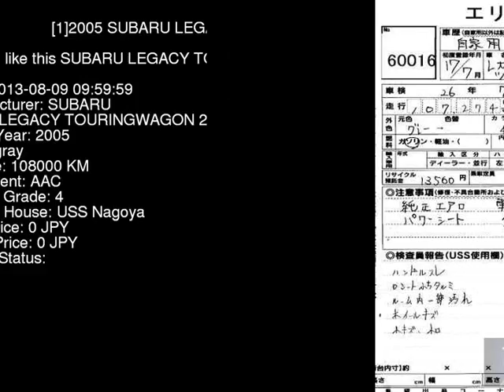2005 SUBARU LEGACY TOURINGWAGON 2.0GT BP5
the Authority on JDMs since 2007!  . Details on this car from auction in Japan